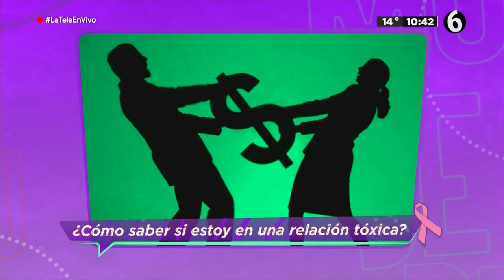¡No permitas una relación tóxica! | Mujeres en Línea